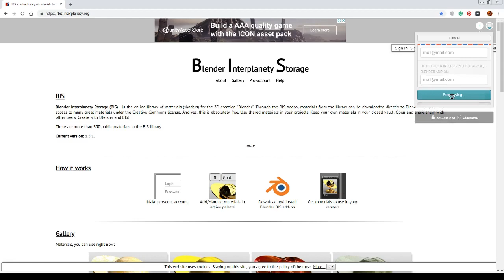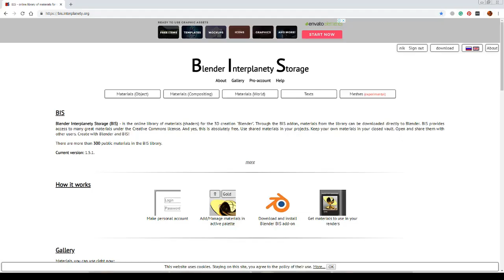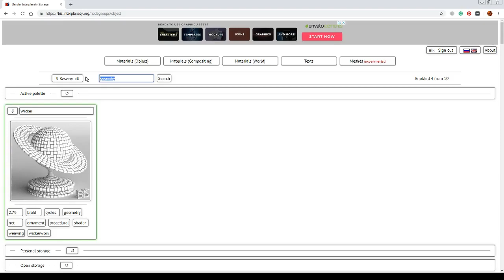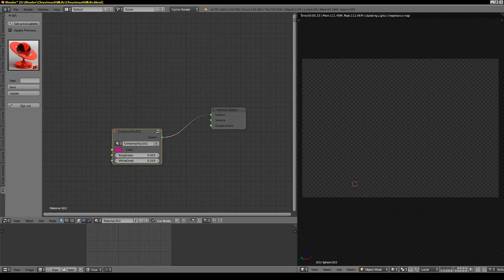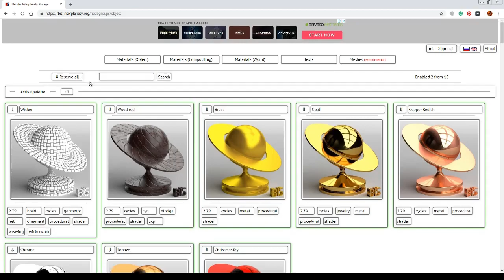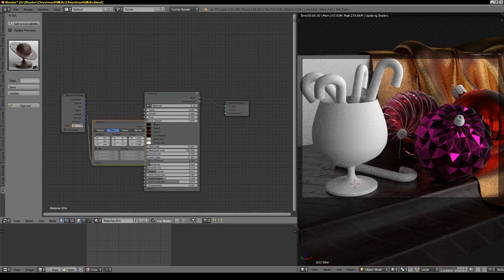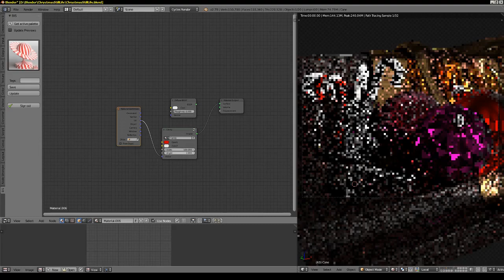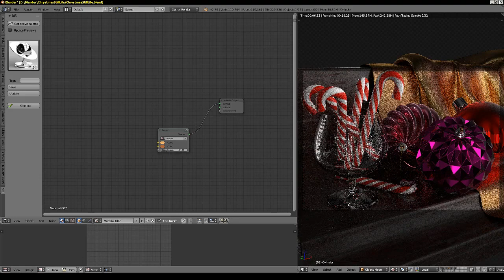How to use the BIS materials library for texturing/shading in Blender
The simple manual of using the BIS materials library for making materials in Blender 3D editor.